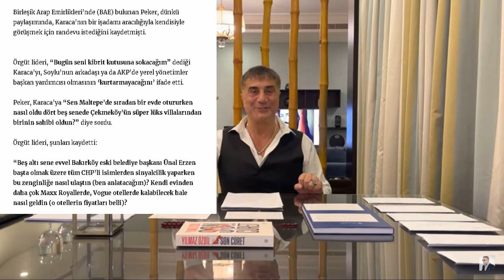Sedat Peker’den yeni Korkmaz Karaca iddiası | 26 Haziran 2021